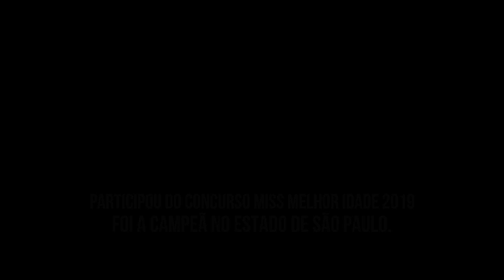ESPECIAL MISS MELHOR IDADE SP - DIA DE BELEZA